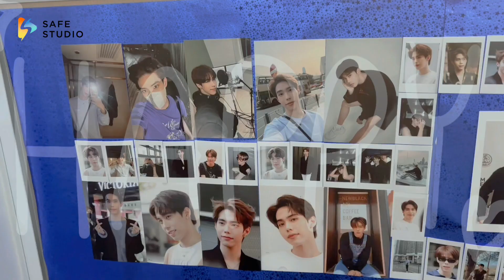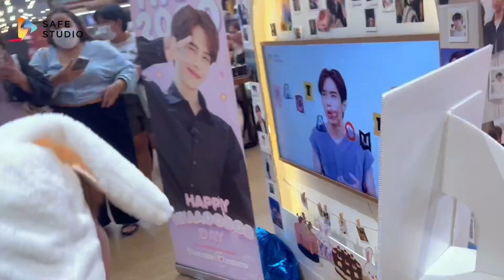KAO Vlog | ตะลุยโปรเจควันเกิดเก้า สิรวิช 23 ปีแล้วฮับ!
ครบรอบเก้า 23 ปี พร้อมกับตะลุยเก็บโปรเจควันเกิดเก้า ที่สยาม ที่แฟนคลับทำให้ งานน่ารักมาก และบรรยากาศจะเป็นยังไง ไปดูกันเลยย